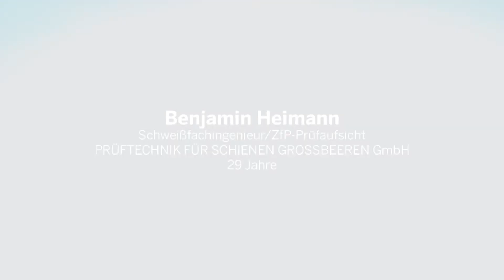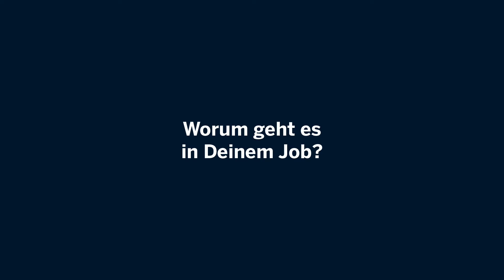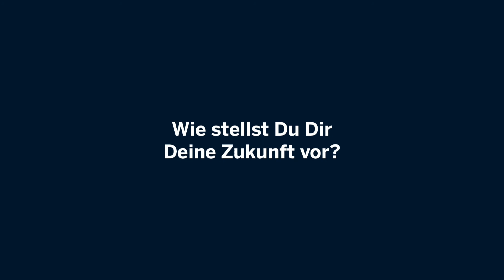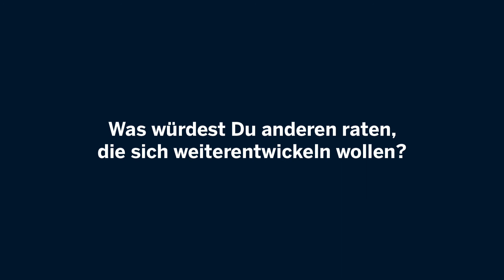DEIN WEG BEI SPITZKE: Schweißfachingenieur/ZfP-Prüfaufsicht Benjamin Heimann stellt sich vor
Benjamin Heimann ist Schweißfachingenieur und ZfP-Prüfaufsicht bei SPITZKE SE. Im Video erzählt er von seinem Werdegang , seinen Aufgaben und den Weiterentwicklungsmöglichkeiten im Unternehmen. In der Video-Serie "DEIN WEG BEI SPITZKE" berichten Mitarbeitende von ihrem Beruf und den Entwicklungsmöglichkeiten bei SPITZKE.

Auf der Suche nach einer Weiterbildungsmöglichkeit? Lernen Sie uns kennen auf unserem virtuellen 360°-Rundgang mit Live-Gesprächen, Chat-Funktion und interaktiven Informationselementen